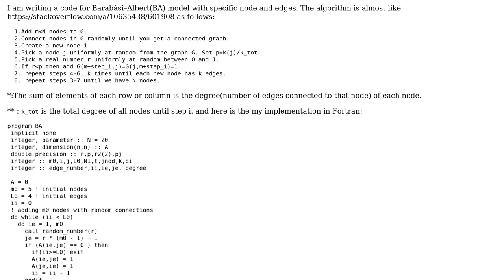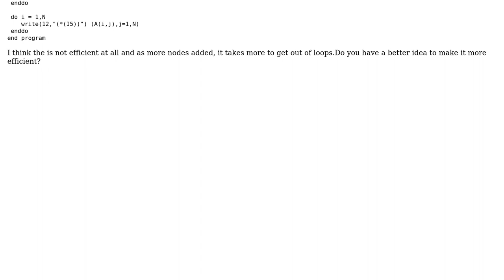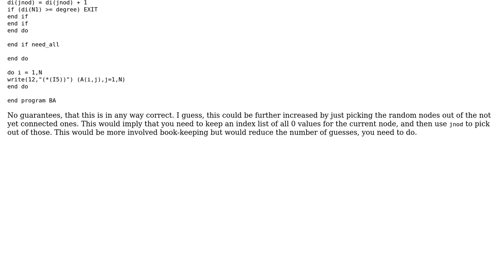Implementing the Barabsi Albert model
With thanks & praise to God, and with thanks to the many people who have made this project possible! You are responsible for your own actions.